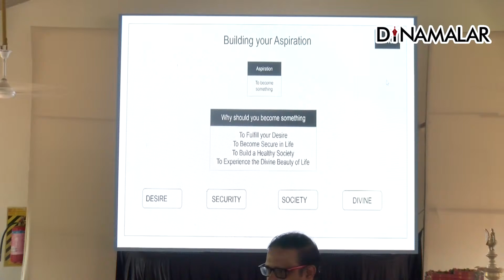வராண்டா கிளப் சார்பில் குழந்தைகள் இலக்கியம் & கலாச்சார திருவிழா | Part - 4